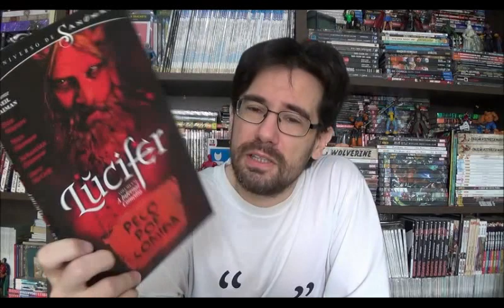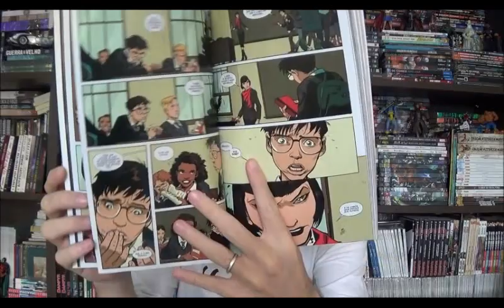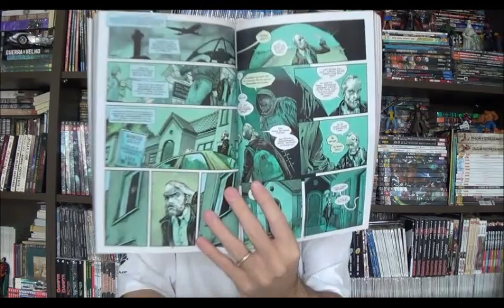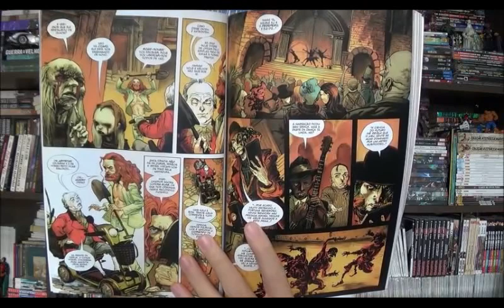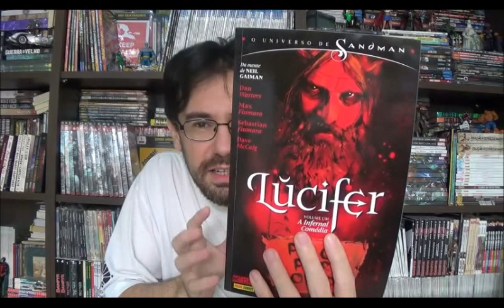Chapéu do Presto Especial - Lúcifer novo Universo do Sandman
Bem-vindos a mais um Chapéu do Presto especial, no episódio de hoje vamos voltar para o Universo de Sandman, desta vez com a nova revista mensal do Lúcifer. Aqui no Brasil as seis primeiras edições foram lançadas em encadernado.

⚠ Link para compras na Amazon

Campinas - SP
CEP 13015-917